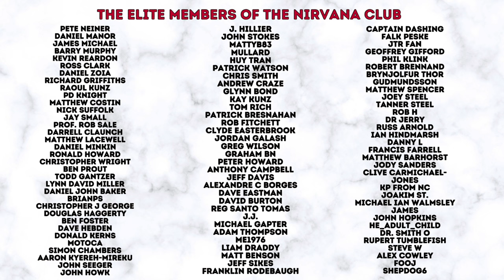HOW TO FIND YOUR PATH IN LIFE | ADVICE FOR A SUCCESSFUL LIFE JOURNEY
In this video your host answers a question from a viewer, who seeks advice on finding his path in life.